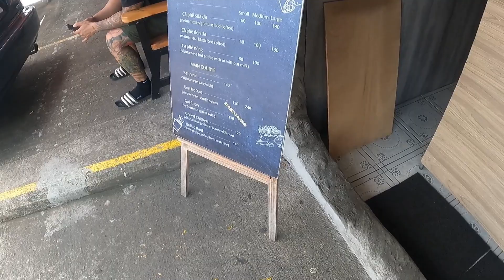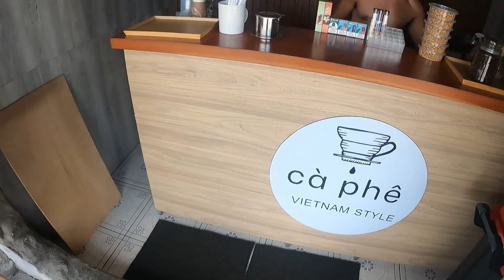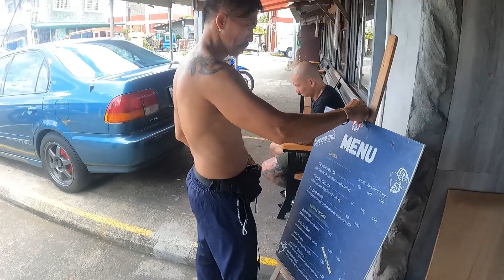CITY TOUR in SAN PABLO CITY | Honda CBR500r | Yamaha Aerox v2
welcome to san pablo city, chill ride